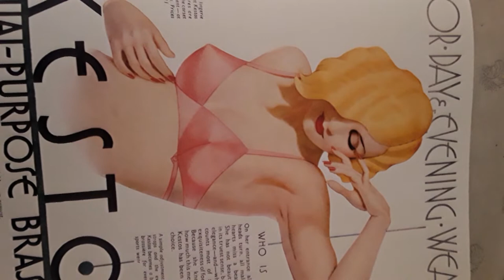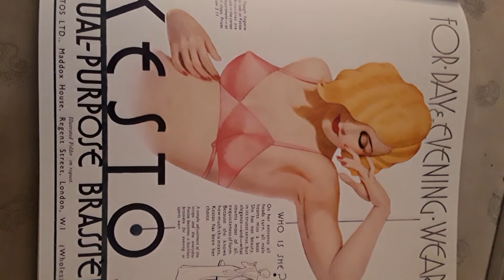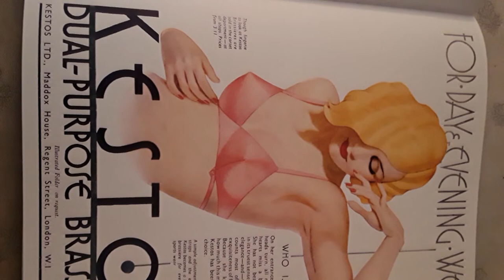Franz Baumann/Godwin Kokolores Grammophon (1928)